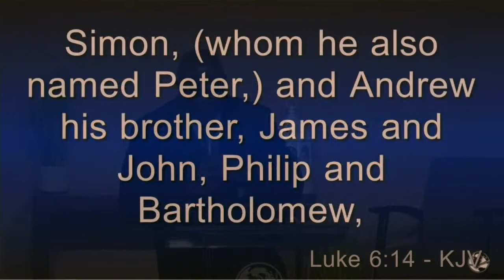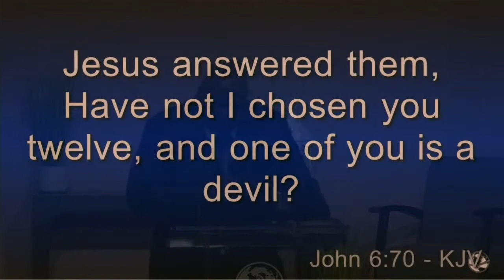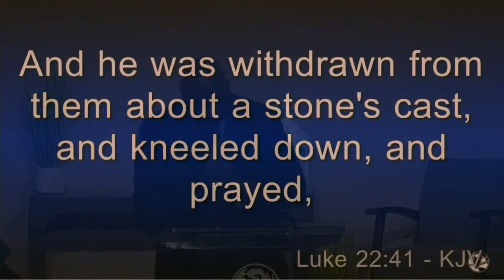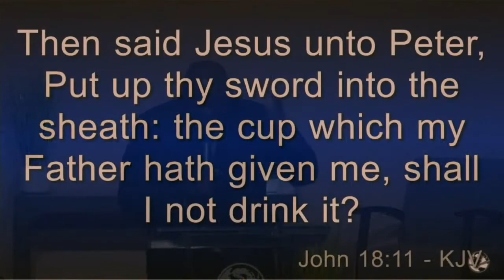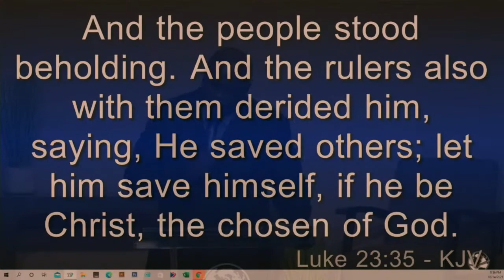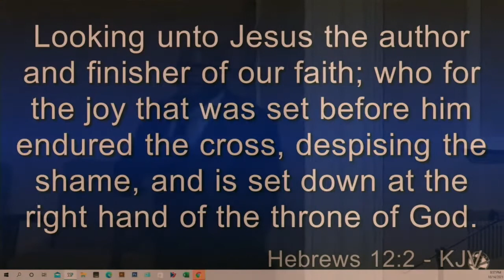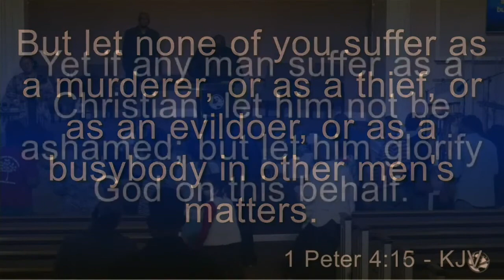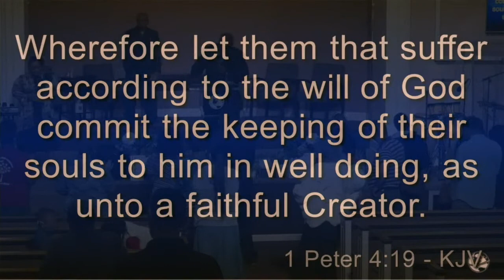Ministry Of The Cup Bearer | Kevin Foxx | Thursday Evening | October 14th 2021